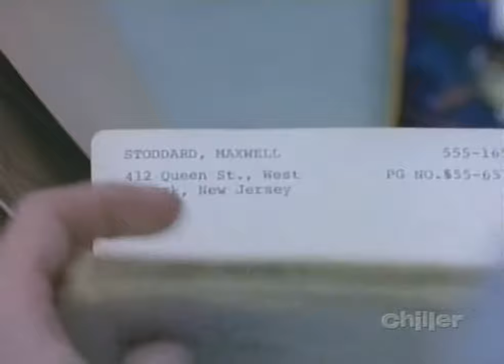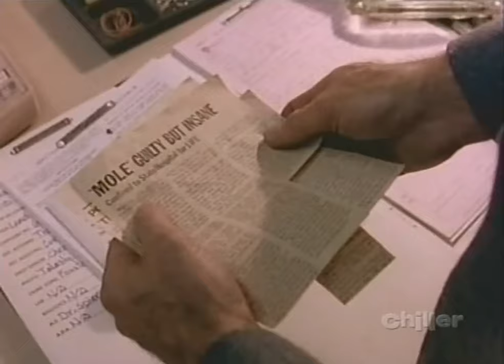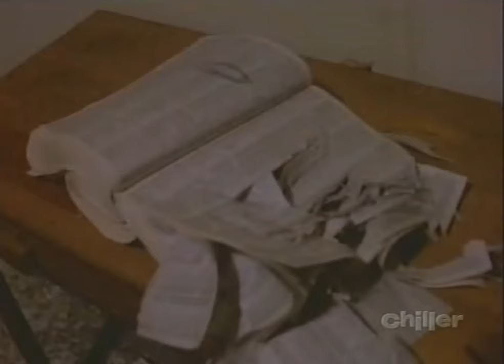The Mole - The New Alfred Hitchcock Presents TV Series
A psychiatrist tries to convince the police that a man recently released from a mental hospital is still capable of murder.

Starring Edward Herrmann and Don Francks